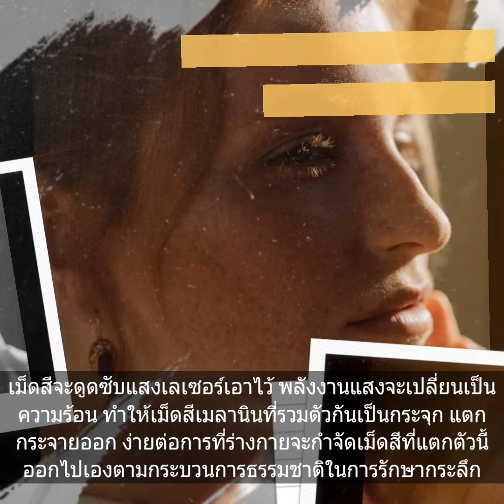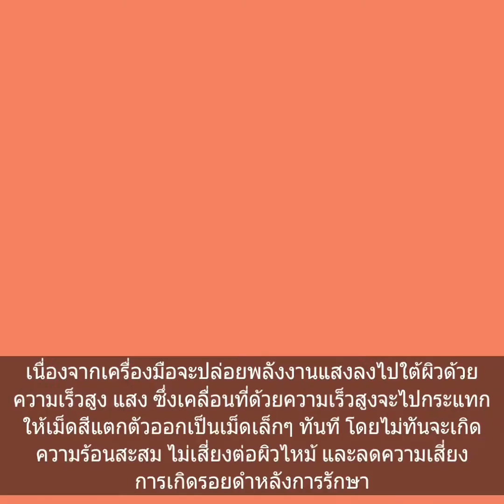Praew Sound Hub: หน้าเป็นกระ ที่ผ่านมาใช้รองพื้นหนาๆ กลบ ถ้าเลเซอร์รักษากระจะหายถาวรไหม?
ฝรั่งเป็นกระ เขาว่าเก๋ แต่สาวไทยถ้า หน้าเป็นกระ เห็นแล้วไม่สบายใจ หลายคนจึงใช้การแต่งหน้ากลบให้กระดูมองไม่ค่อยเห็น และหลายคนอาจจะสนใจวิธีการรักษาอย่างเลเซอร์ เทคโนโลยีที่ใช้รักษากระได้ ทั้งกระตื้น กระลึก และกระแดด แต่ก็อาจข้องใจว่า ถ้าเลเซอร์รักษากระจะหายถาวรไหม? เรามีคำตอบมาบอกค่ะ